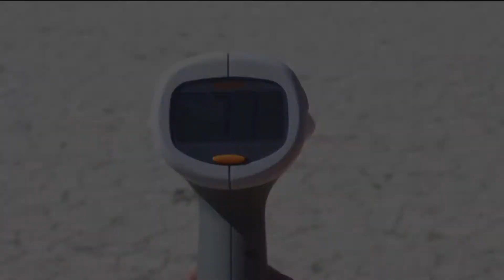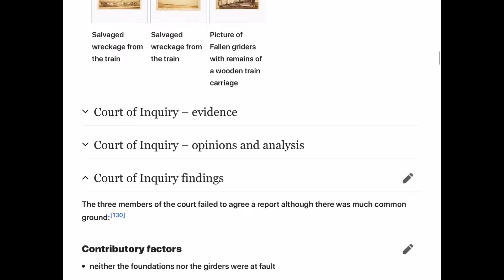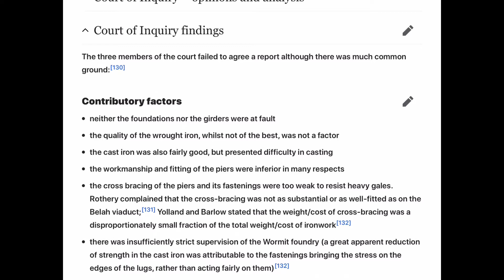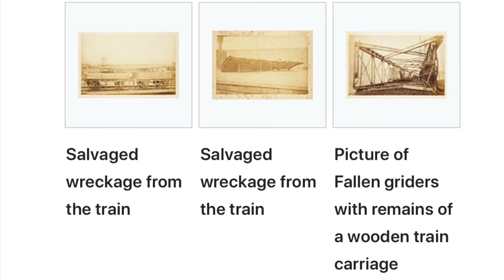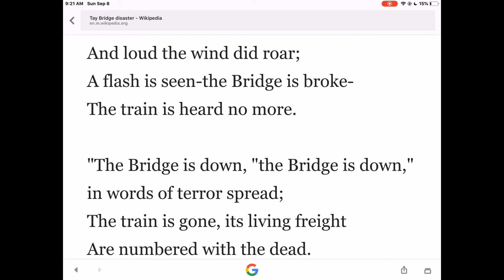What went wrong? Episode 5: The tay bridge disaster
This one almost got cancelled. My iMovie  crashed causing my to lose all my progress so poor me had to spend two hours strait re-narrating re-editing but i got it done.
Video credit: 844Steamtrain, Speed to the West, St. Gloriana gaming college.
Image credit: Wikimedia, Google Image Search.
SFX Credit: Thunderbolt 1000 siren productions crash sound effect (used in his 1996 cajon pass video), Minecraft water splash sound effect (added to the crash sfx) Super Mario Bros Life Lost Sound Effect (used at blooper)